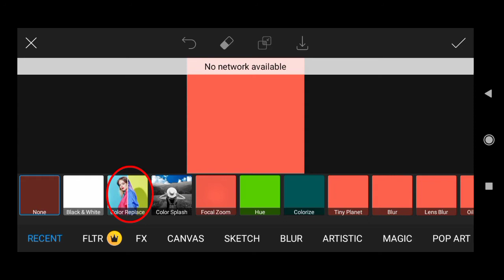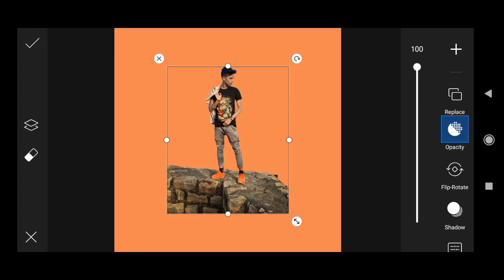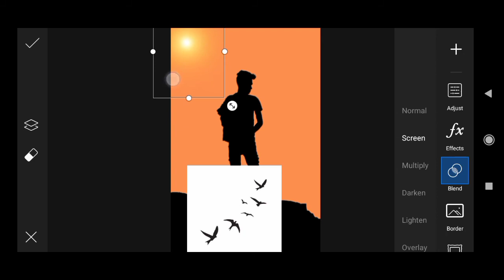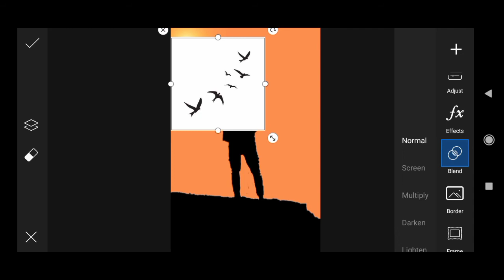Dark shadow photo editing in picsart / Sky color change / Picsart tutorial / Sky color change /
Dark shadow photo editing in picsart / Sky color change / Picsart tutorial /
 Sky color change

So he gyes aaj ke es video me aapako bataya hu ki aap dark shadow photo editing kaise kar sakate ho

Sky color change
Photo editing
picsart tutorial
Lightroom photo editing
Picsart editing
Shadow photo editing